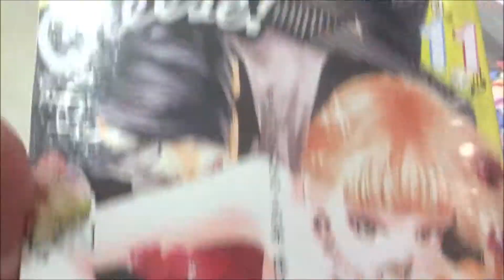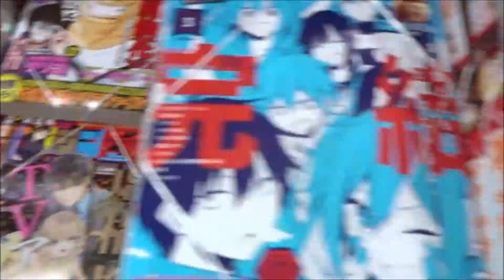プレミアCheese! 2019年 04 月号 Cheese!(チーズ) 増刊「恋と弾丸」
500万回再生達成
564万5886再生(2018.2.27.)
3年間で動画1万本
Hiroshima Prefecture
Itsukushima Shrine
 毎日投稿
広島youtuber
次世代 youtuber
１日10万回再生
１００万回以上再生されている動画、チャンネル